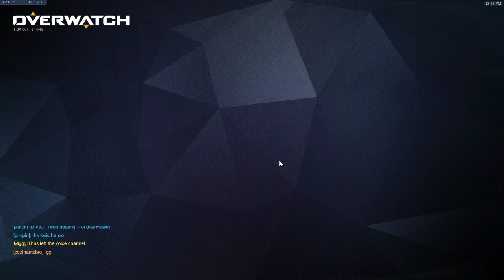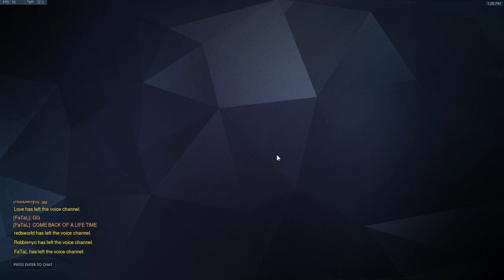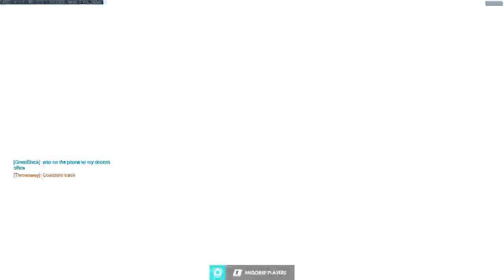Steven Moyer Live Stream